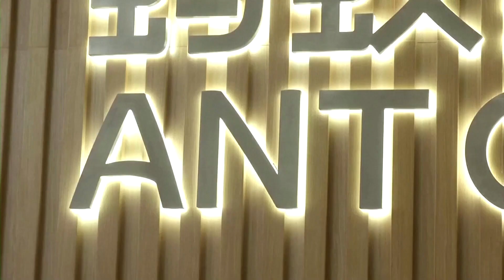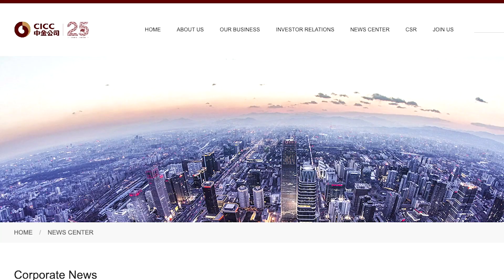Ant IPO halt stings investors big and small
The decision to halt Ant Group's IPO is causing pain for everyone from retail investors to major banks and billionaire Jack Ma.

VIDEO: REUTERS